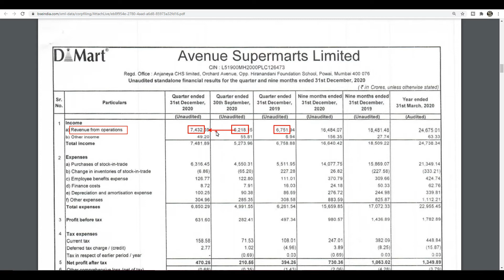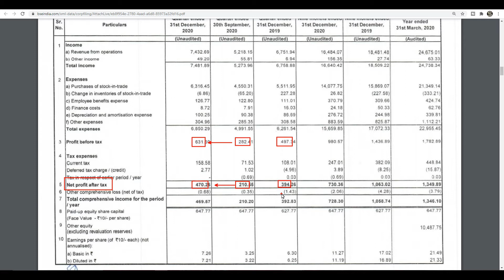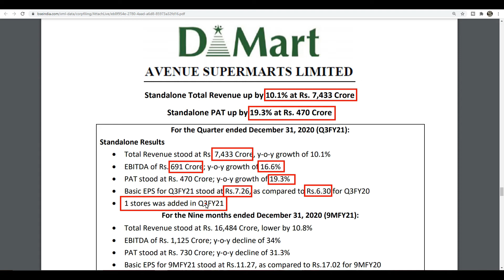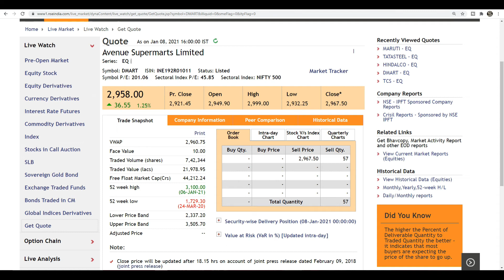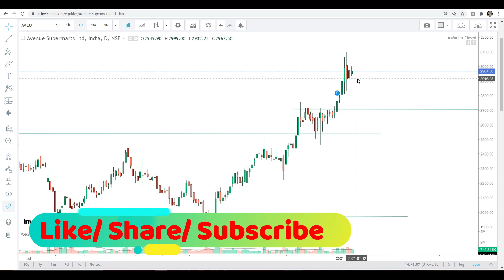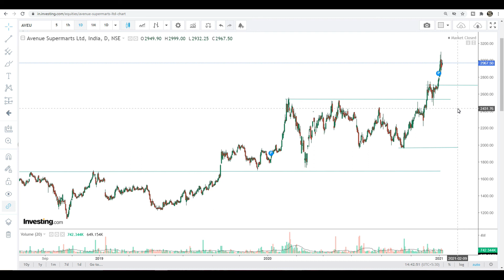DMART Q3 RESULT 2021 | DMART Q3 RESULT ANALYSIS | DMART SHARE PRICE NEWS TODAY | LEVELS FOR MONDAY